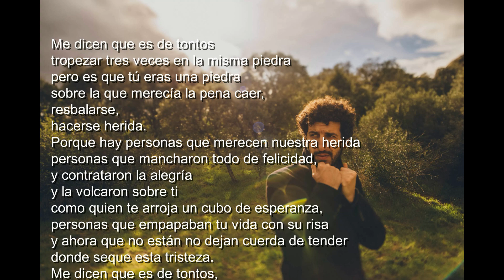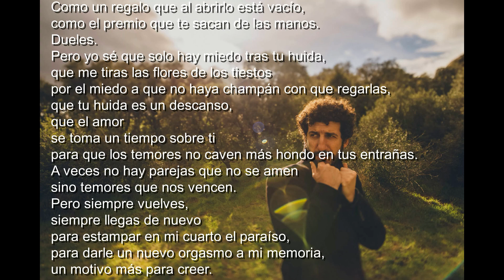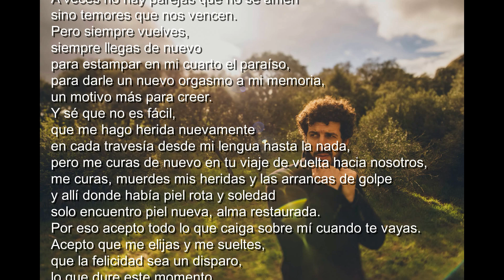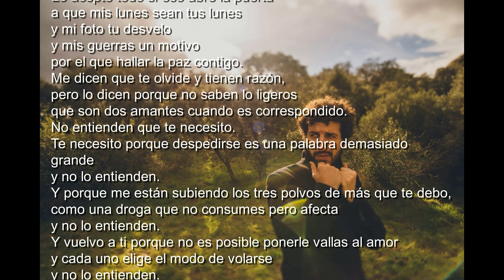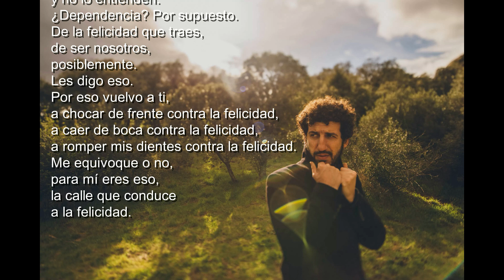Marwán: La historia de los amores imparables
Voz: Manuel López Castilleja
Youtube.com

Me dicen que es de tontos
tropezar tres veces en la misma piedra
pero es que tú eras una piedra
sobre la que merecía la pena caer,
resbalarse,
hacerse herida.
Porque hay personas que merecen nuestra herida
personas que mancharon todo de felicidad,
y contrataron la alegría
y la volcaron sobre ti
como quien te arroja un cubo de esperanza,
personas que empapaban tu vida con su risa
y ahora que no están no dejan cuerda de tender
donde seque esta tristeza.
que lo deje,
porque huir del compromiso
es el deporte que practicas.
Y tal vez estén en lo cierto
pero no saben que tu boca
es el ticket de entrada al paraíso,
como una esperanza que se cuela dentro.
Y dueles. Claro que dueles.
Como un regalo que al abrirlo está vacío,
como el premio que te sacan de las manos.
Dueles.
Pero yo sé que solo hay miedo tras tu huida,
que me tiras las flores de los tiestos
por el miedo a que no haya champán con que regarlas,
que tu huida es un descanso,
que el amor
se toma un tiempo sobre ti
para que los temores no caven más hondo en tus entrañas.
A veces no hay parejas que no se amen
sino temores que nos vencen.
Pero siempre vuelves,
siempre llegas de nuevo
para estampar en mi cuarto el paraíso,
para darle un nuevo orgasmo a mi memoria,
un motivo más para creer.
Y sé que no es fácil,
que me hago herida nuevamente
en cada travesía desde mi lengua hasta la nada,
pero me curas de nuevo en tu viaje de vuelta hacia nosotros,
me curas, muerdes mis heridas y las arrancas de golpe
y allí donde había piel rota y soledad
solo encuentro piel nueva, alma restaurada.
Por eso acepto todo lo que caiga sobre mí cuando te vayas.
Acepto que me elijas y me sueltes,
que la felicidad sea un disparo,
lo que dure este momento.
Acepto las tres llamadas pendientes que cuelgan de mi vida
con las que no sé qué hacer
para que no me revienten de pasado el paisaje.
Y también los domingos en que siento
que la vida está comunicando.
Lo acepto todo si eso abre la puerta
a que mis lunes sean tus lunes
y mi foto tu desvelo
y mis guerras un motivo
por el que hallar la paz contigo.
Me dicen que te olvide y tienen razón,
pero lo dicen porque no saben lo ligeros
que son dos amantes cuando es correspondido.
No entienden que te necesito.
Te necesito porque despedirse es una palabra demasiado grande
y no lo entienden.
Y porque me están subiendo los tres polvos de más que te debo,
como una droga que no consumes pero afecta
Y vuelvo a ti porque no es posible ponerle vallas al amor
y cada uno elige el modo de volarse
¿Dependencia? Por supuesto.
De la felicidad que traes,
de ser nosotros,
posiblemente.
Les digo eso.
Por eso vuelvo a ti,
a chocar de frente contra la felicidad,
a caer de boca contra la felicidad,
a romper mis dientes contra la felicidad.
Me equivoque o no,
para mí eres eso,
la calle que conduce
a la felicidad.